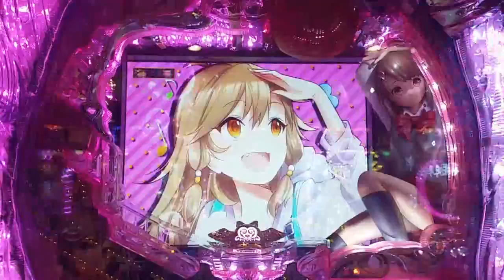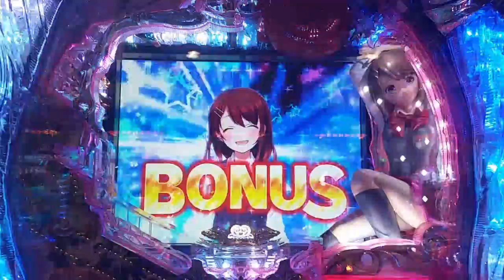デートモード 九条明希編 CRA ヘルプ!!! 恋が丘学園おたすけ部 FPW 1/99.7